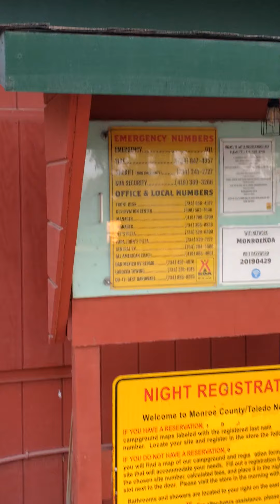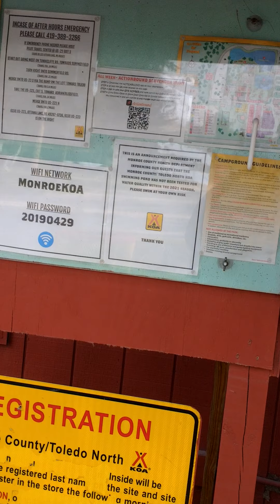Early Rising Camp Stroll with Smokey the bear 🐻